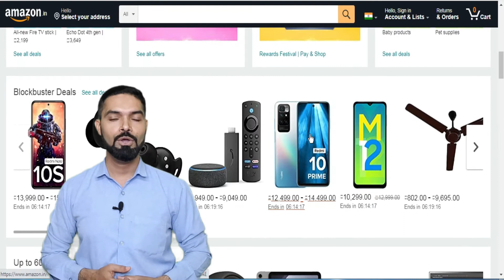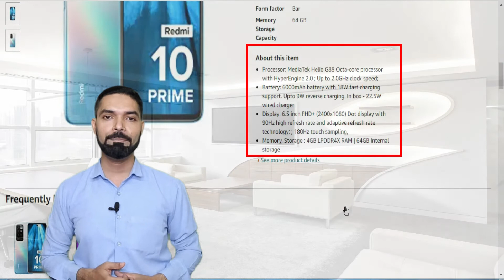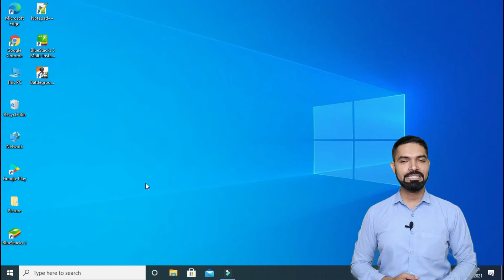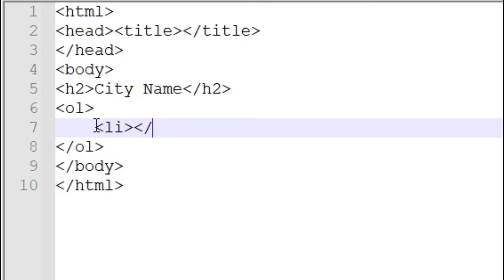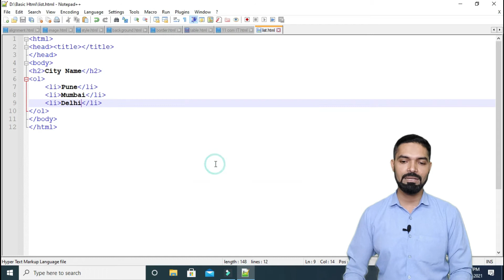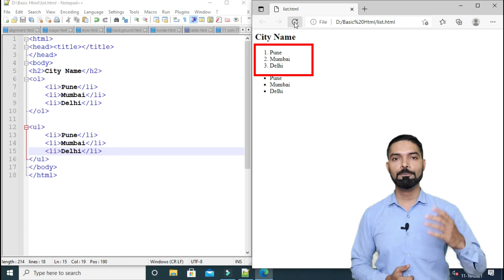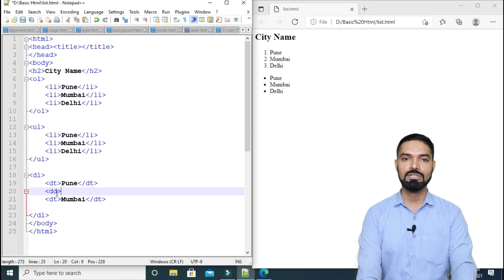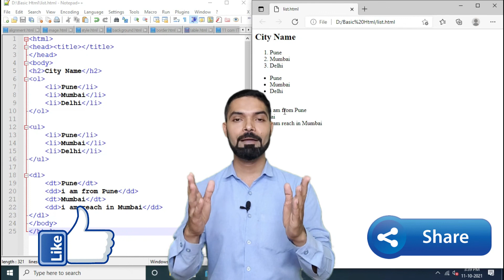HTML LIST(ol, li, ul, dl, dt, dd) tag | Ordered List, Unordered List, Description List with Example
in this video we will learn how create numbered and bulleted list in html using HTML list (Ordered List, Unordered List, Description List)

Chapters
0:00 My Intro
0:05 Todays Topic Intro (use)
1:08 What is Html List
2:25 Open notepad++
2:50 Start orderlist tag
5:26 Start unorderlist tag
6:09 Start descriptionlist tag
8:35 Todays Topic Summary, like, Share